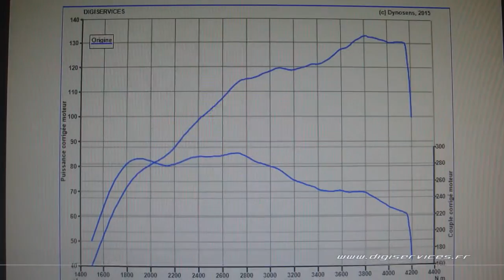Renault Scenic 1.9 dci 130cv Reprogrammation Moteur @ 165cv Digiservices Paris 77 Dyno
Passage dans nos locaux d'une Renauls Scenic 1.9 dci de 130cv pour une reprogrammation moteur.